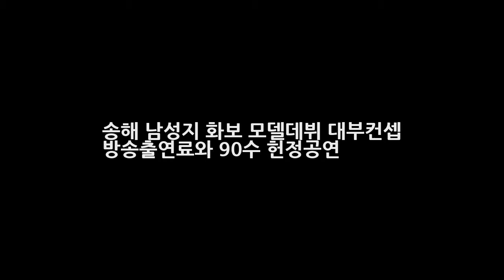송해 남성지 화보 모델데뷔 대부컨셉 방송출연료와 90수 헌정공연 DKO 뉴스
송해 남성지 화보 모델데뷔 대부컨셉 방송출연료와 90수 헌정공연 우리나라에서 가장 오래 장수한 프로그램은 전국노래자랑이라고 하죠. 오래된 전국노래자랑 만큼 프로그램의 터줏대감이자 MC는 바로 송해 선생님입니다. 요즘은 예능 프로그램에도 출연하시고 젊은 사람들 못지 않은 활동량과 인기를 보여주고 있는데요. 이번에는 송해가 남성잡지 화보 모델로 데뷔를 한다고 합니다. 맥심 에디터는 지난 8일 페이스북을 통해..
펜타곤 여원 신년 뮤지컬드라마 조선미인별전 캐스팅(공식) - 스타뉴스  DKO 뉴스:
아는 형님 김영철 하차공약 번복 기자 회견 시청률 3% 에서 5%로 변경  DKO 뉴스: